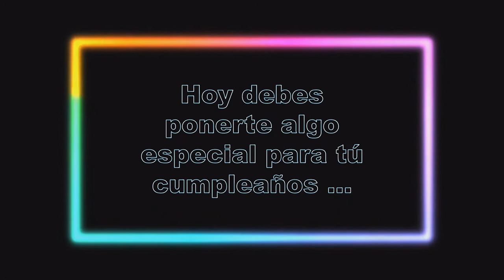Feliz Cumpleaños JUDITH!! 🎈🎉✨🎁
Happy Birthday to You Electronic
SergeQuadrado